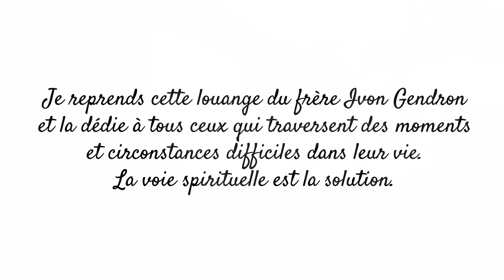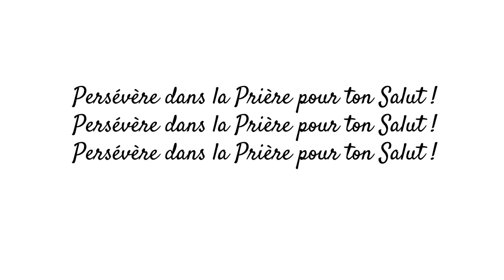Abandonne tes fardeaux à ton sauveur - Thomas Boni YAYI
Je reprends cette louange du frère Ivon Gendron et la dédie à tous ceux qui traversent des moments et circonstances difficiles dans leur vie.  La voie spirituelle est la solution.

Persévère dans la Prière pour ton salut.